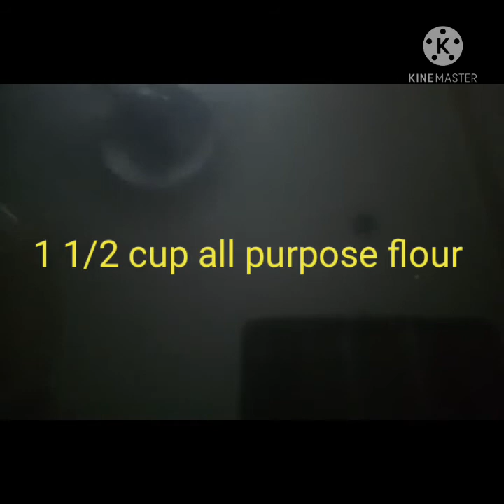Marian romillo cook's /carrot cake recipe